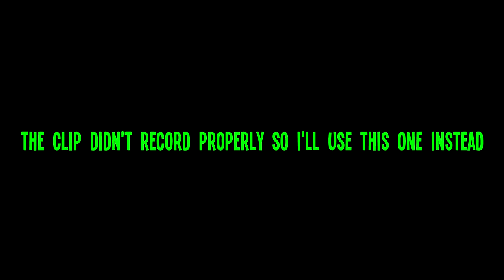And My Axe! (Star Wars Battlefront)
Hope you guys enjoyed the video,! Sorry that the clip at the end stuffed up.

Star Wars Battlefront Beta Gameplay (Xbox One)

(The Show Must Be Go, Monkeys Spinning Monkeys)

Edited by Fraser.